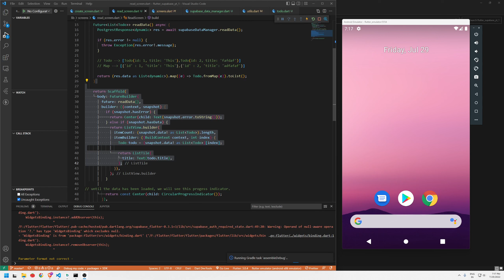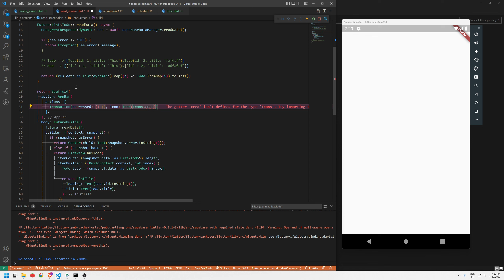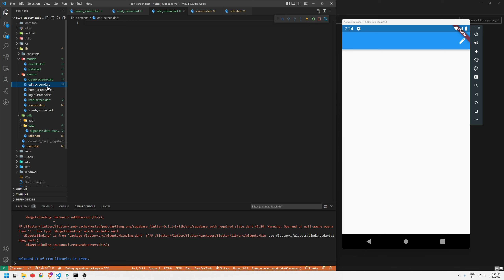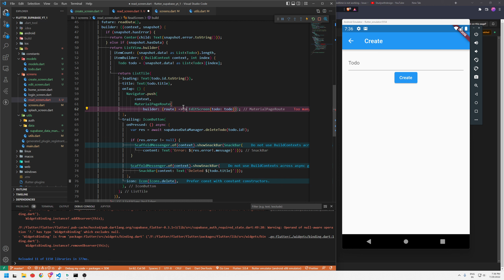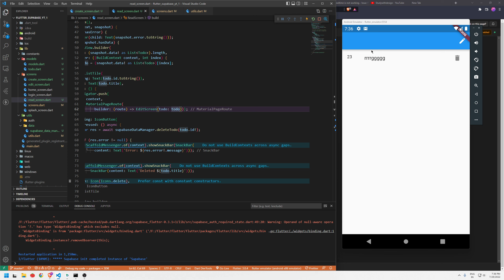Part - 4 👉 Flutter : 🔴 How to Update and Delete data in Supabase || in Hindi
title: 👉 Flutter : 🔴 How to Update and Delete data in Supabase || in Hindi